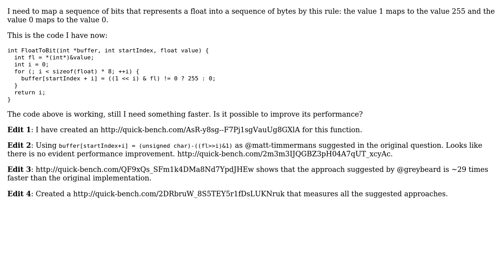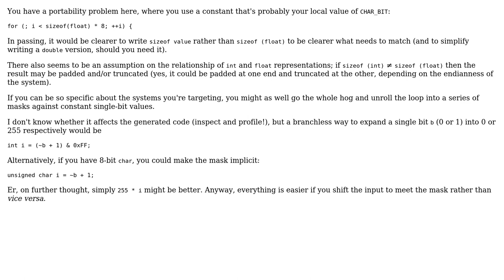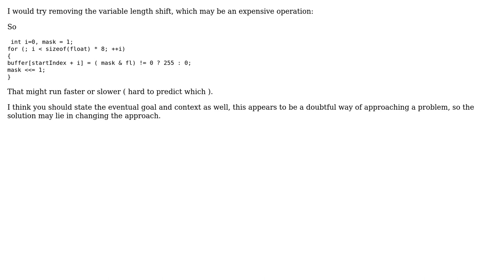Code Review: Encoding 0/1 bits to 0/255 bytes in C++ (3 Solutions!!)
Code Review: Encoding 0/1 bits to 0/255 bytes in C++

With thanks & praise to God, and with thanks to the many people who have made this project possible! | Content (except music & images) licensed under CC BY-SA | Music | Images & others | With thanks to user Toby Speight user raxaghi user greybeard user George Barwood and the Stack Exchange Network Trademarks are property of their respective owners. You are responsible for your own actions.